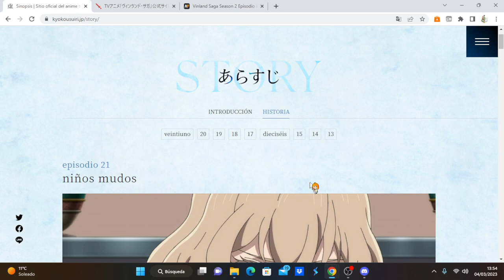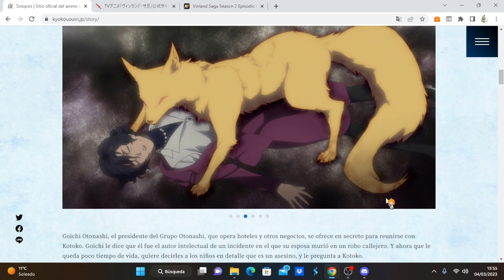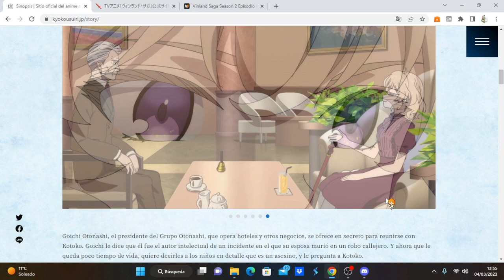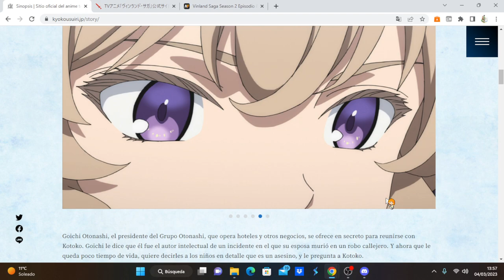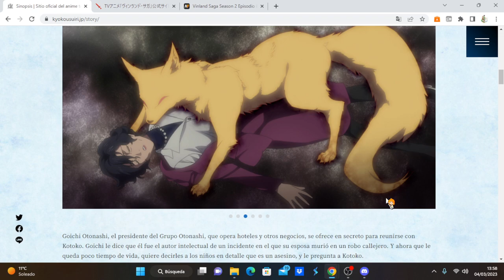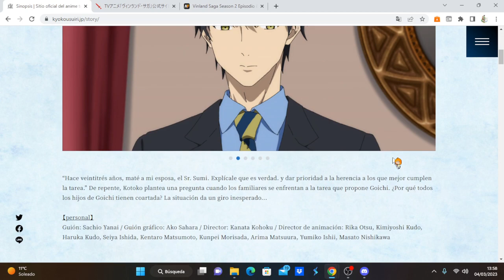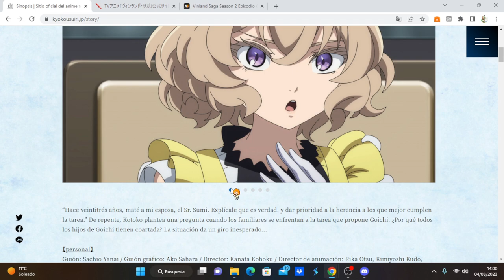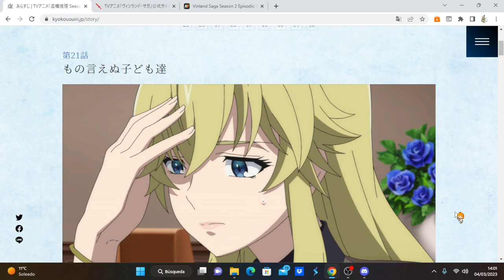Kyokou Suiri Season 2 comentando avance del capítulo 9